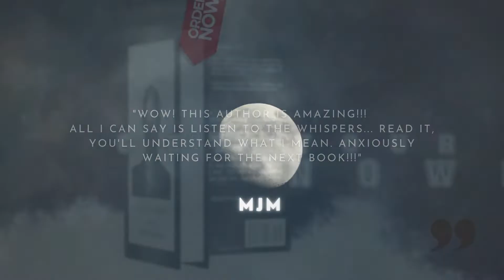Ashore on Stony Beach By Sheryll O'Brien | Book Trailer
Author : Sheryll O'Brien

Murdered.
Unceremoniously dumped into bay waters
She haunts her killer and those who conspire to convict an innocent man.
What happens when a teenage girl witnesses the criminal act and fears the killer saw her and is hunting her?
She escapes the island thinking she can put the nightmare behind her.
She is wrong.
Dead wrong.

This is a book promo video. It's about the author, and it's for the reader to decide whether or not they want to read this novel.
This video will give you a chance to learn more about the story, but ultimately you're in charge of what happens next.

Booksmojo provides affordable social media and YouTube videos that help build an audience around your book. Booksmojo creates custom videos to use on social media and YouTube.

Cheers!
BOOKSMOJO